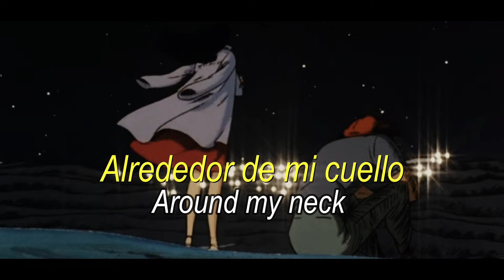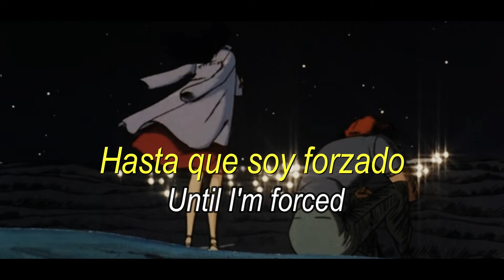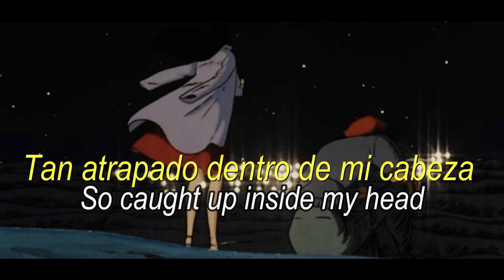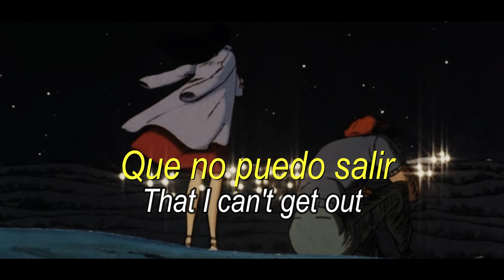Remo Drive - Mirror // lyrics // Sub.Español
JOGONG.